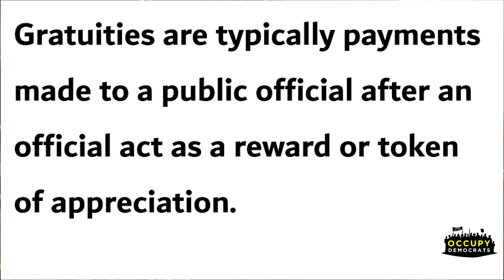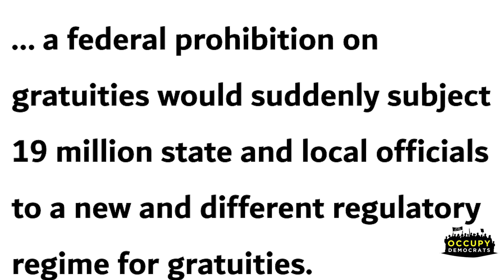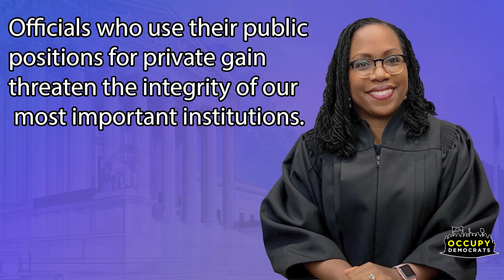Justice ERUPTS After DISASTROUS New Supreme Court Decision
In a rare move, Supreme Court Justice Ketanji Brown-Jackson ￼just unloaded on her conservative colleagues after today’s disastrously corrupt decision. Well done, Justice Brown-Jackson!